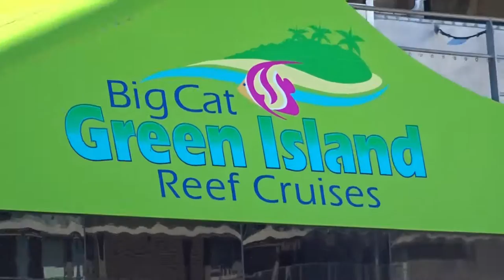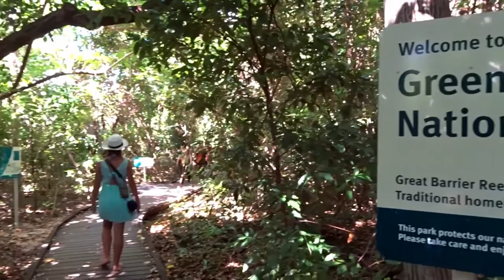Great Barrier Reef Australië - Wout of the World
Ik maakte een rondreis door Australië met de camper, waarin we ons vooral richtten op de oostkust van het land. In Queensland hoppen we vanaf Cairns over naar Green Island. We saved the best for last: want in deze de video zie je de waanzinnige onderwaterwereld van het Great Barrier Reef!

Ga voor meer informatie, tips en video's over 120+ landen naar